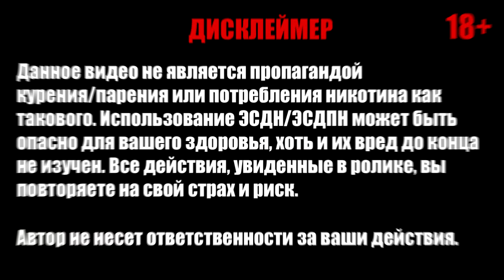ОБЗОР КЛОНА МЕХА SUICIDE KING 18650/20700 от megabuzz.ru | Для любителей потяжелее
При первой регистрации на сайте - скидка 10% на весь товар и кэш бэк 5% с итоговой суммы.
За единоразовую покупку от 3тр -доставка по почте РФ бесплатная плюс бонусы
За единоразовую покупку свыше 5тр бесплатная доставка, СДЭКом плюс много бонусов!

Трек из заставки: Lil Yachty – Say my name